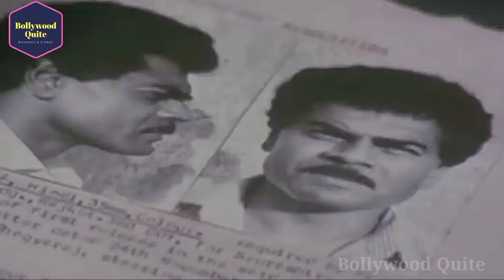Sharat Saxena Biography। Sharat Saxena Villain Of Bollywood। Sharat Saxena Struggle in Bollywood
Sharat Saxena is an Indian actor working in Bollywood films. He has also acted in many Telugu, Malayalam and Tamil films. He has acted in more than 250 Bollywood films. Saxena started his career in the early 1970s and has mainly played either supporting roles of a father, uncle, or often comic villains.

Sharat Saxena alos work many popular TV shows like Kanoon Sajan Re Phir Jhooth Mat Bolo CIF Khatmal E Ishq, Mahabharat more And many more

if you want know everything about Shahrat Saxena most watch this Video

all the information shown in this video are based on the newspaper articles,magazines and different internet websites as wikipedia,imdb, india,muvyuz etc if any information is wrong in this video the publisher of this video is not responsible.